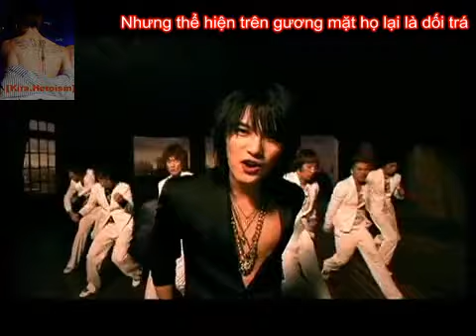[ KiraHeroism ] [ 27th Hero Birthday ] Vietsub Rising sun MV - DBSK